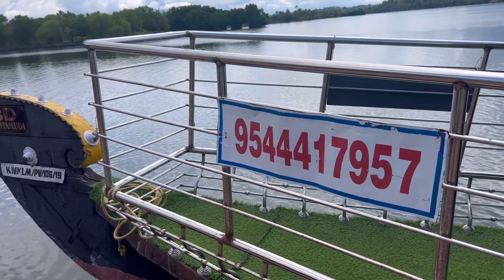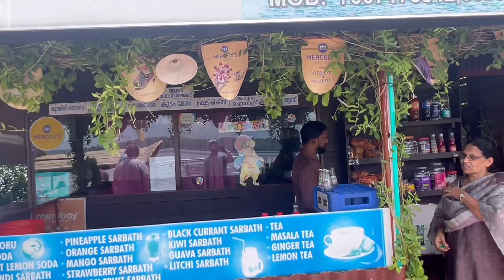Boating with young and energetic people